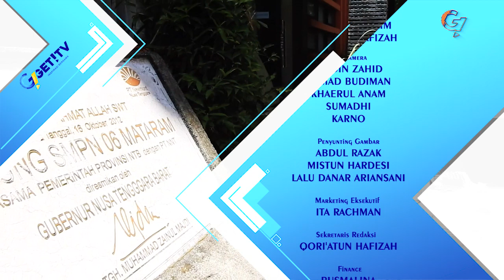PEMERINTAH BANGUN SEKOLAH DARURAT UNTUK TERDAMPAK GEMPA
Selain rumah-rumah yang banyak rusak karena gempa, banyak juga sekolah yang mengalami kerusakan, baik rusak ringan ataupun rusak berat. Kerusakan ini mengakibatkan mogoknya aktivitas belajar mengajar. Oleh karena itu, Presiden RI memerintahkan agar anak-anak bisa segera sekolah, dengan membangunkan sekolah darurat.